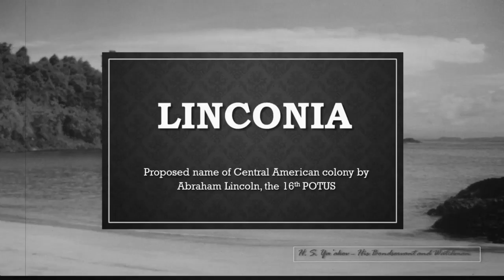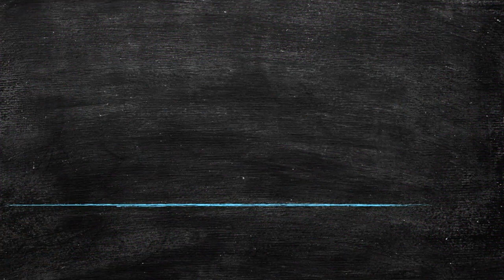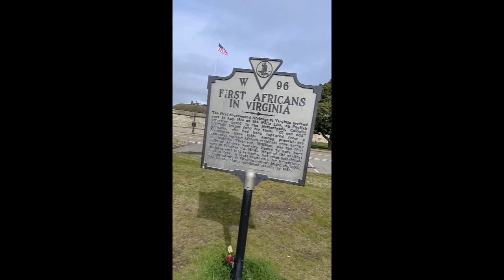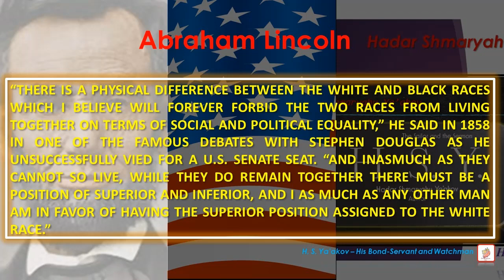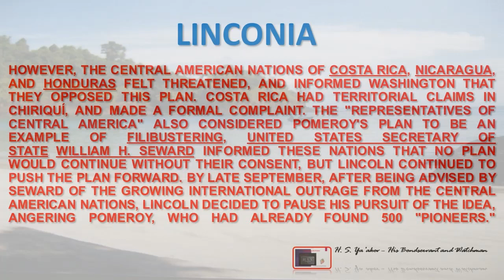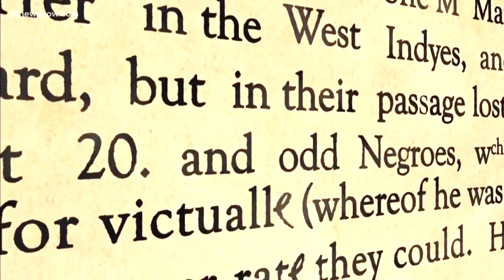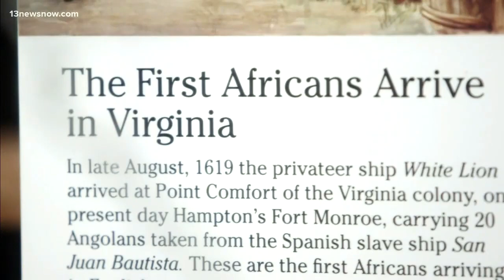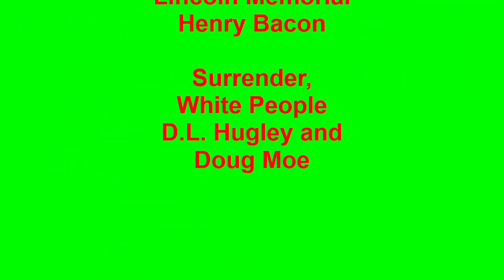Abraham Lincoln The Great Colonizer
The hidden side of Abraham Lincoln whose original passion was to colonize the black slaves brought to America.